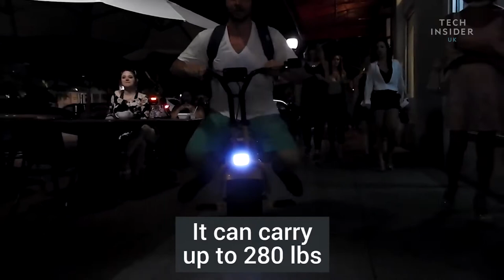Electric Unicycle Can Reach 22 Miles Per Hour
This electric unicycle can be charged in less than an hour and can reach speeds of up to 22 miles per hour. Like a Segway or hoverboard, the Uno Bolt is an upright vehicle that uses gyroscopes to stay balanced. The main difference is that the Uno Bolt can stay balanced on just one wheel and requires users to sit down.